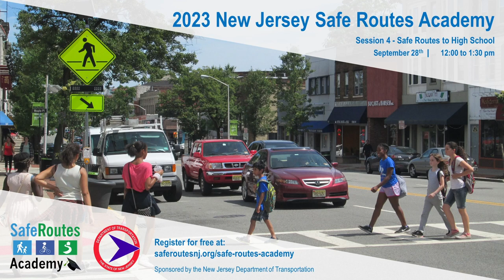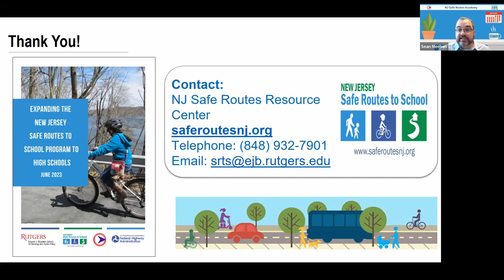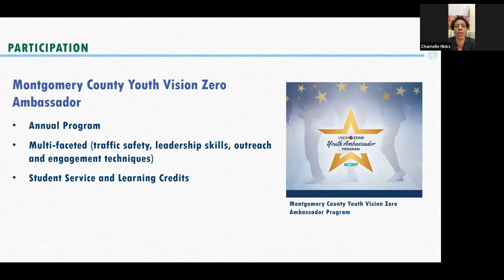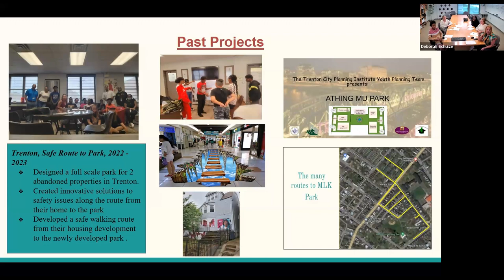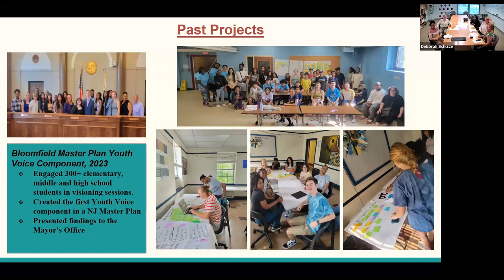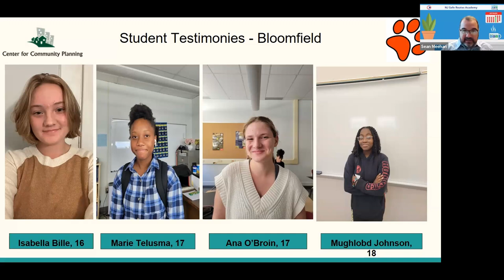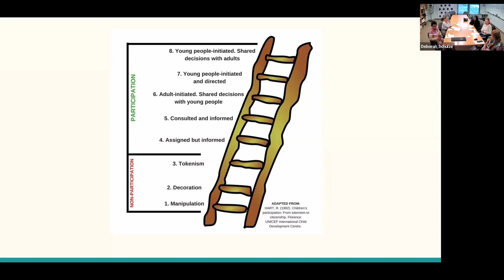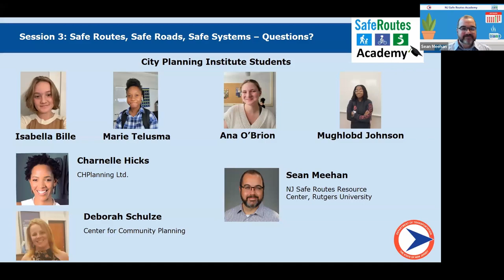Safe Routes Academy 2023: Safe Routes to High Schools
With the passing of the federal Infrastructure Investment and Jobs Act law (IIJA), for the first time the needs of high schools and high school students are being explicitly considered in safe Routes to School projects, programs, and infrastructure funding.  With this broadened mission in mind, this session will explore issues, opportunities, and best practices for expanding SRTS program to include and meet the needs of high schools and high school students and providing new opportunities to promote healthy and sustainable transportation for all. This session will focus on best practices for interacting with and involving high school students in Safe Routes to School programs.

Speakers:
Charnelle Hicks, CHPlanning Ltd.
Isabella Bille, City Planning Institute Student
Marie Telusma, City Planning Institute Student
Ana O’Brion, City Planning Institute Student
Mughlobd Johnson, City Planning Institute Student
Deborah Schulze, Center for Community Planning
Sean Meehan, Voorhees Transportation Center, Rutgers University
William Riviere, NJ Department of Transportation

This session was developed and hosted by the New Jersey Safe Routes Resource Center at Rutgers University, on behalf of the New Jersey Department of Transportation with funds from the Federal Highway Administration.